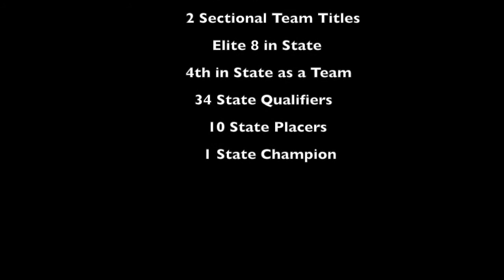DHS2018*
2018 DHS Wrestling HL video